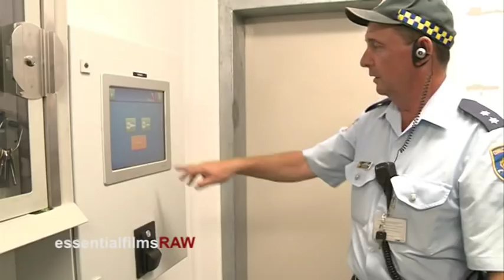South Coast Correctional Centre Nowra - Australia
Attorney General Greg Smith visits the South Coast Correctional Centre in Nowra RAW NEWS VISION

essentialfilmsRAW

Copyright Essential Films